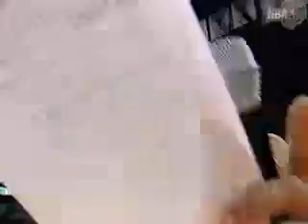2002-03 Chicago Bulls Sing for Your Supper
With Roger Mason, David Graves, Jay Williams and Lonny Baxter.